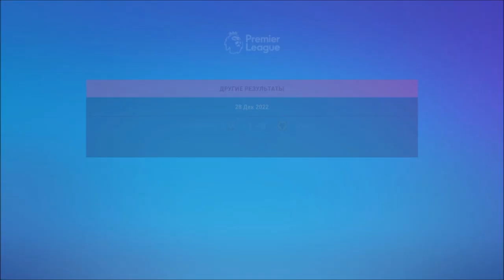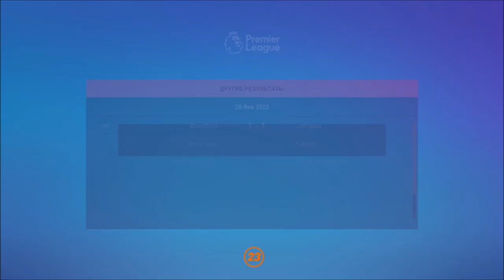КАРЬЕРА ЗА ТРЕНЕРА l FIFA 23 l ПОДПИСАЛИ ЮНУЮ ЗВЕЗДУ #9